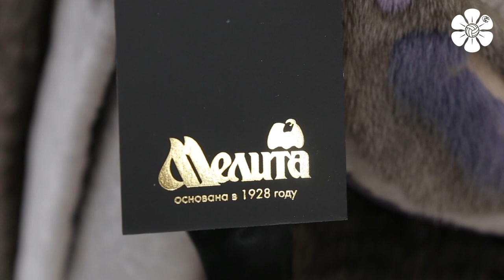К холодам готовы | Традиционная зимняя встреча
Хороший друг нашего клуба, вице-президент Федерации волейбола РТ и генеральный директор ООО «Мелита» Раис Хафизович Гумеров явно услышал жалобы наших легионеров на холод, которые они высказывали журналистам на недавней открытой тренировке. И пригласил всю команду на традиционное посещение мехового салона «Мелиты»